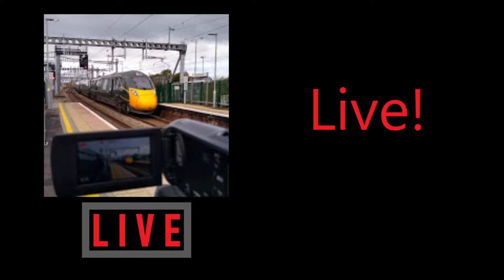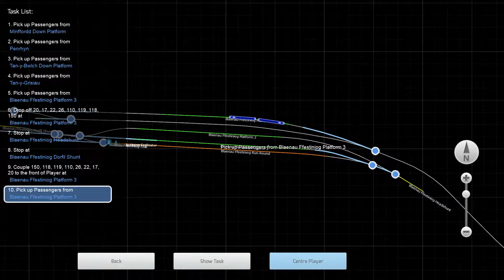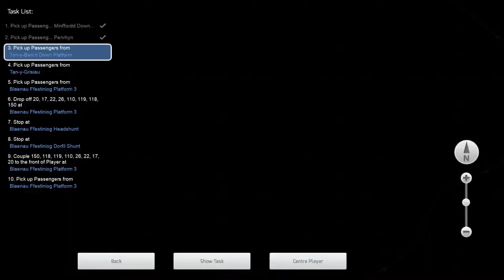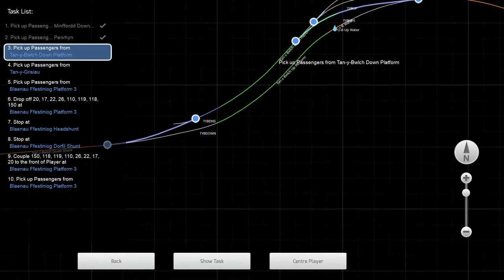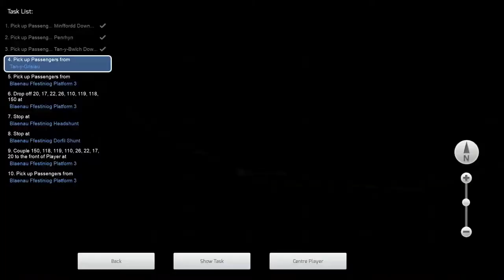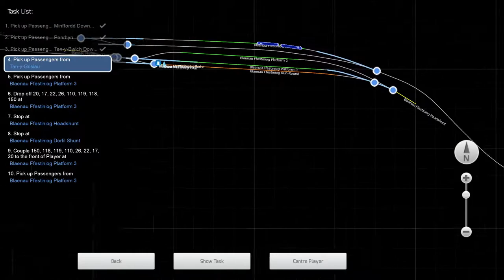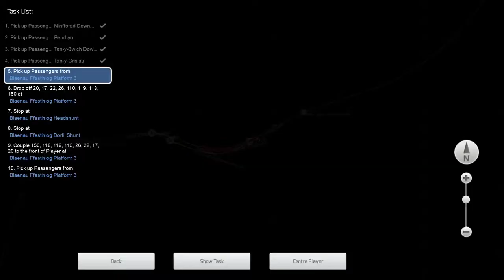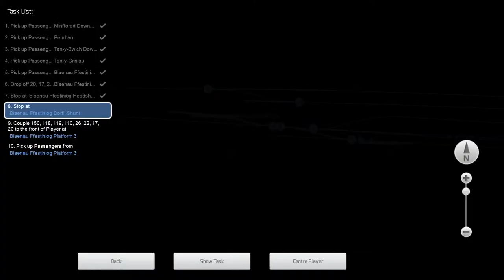TS2021 - The Ffestiniog Railway (Porthmadog to Blaenau Ffestiniog) LIVE!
No description needed, it's quite obvious lol